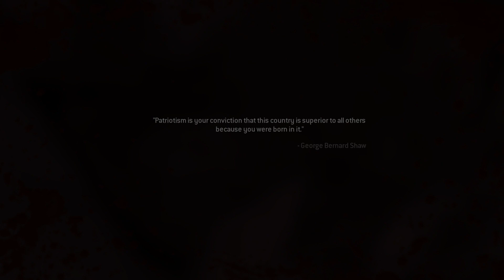Call of Duty Modern Warfare 2 Campaign Remastered gameplay part 18